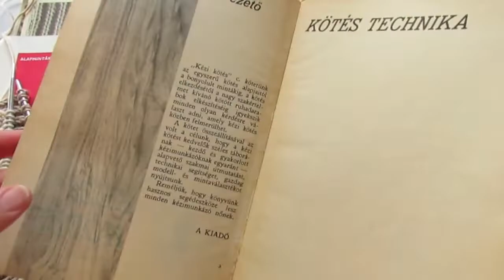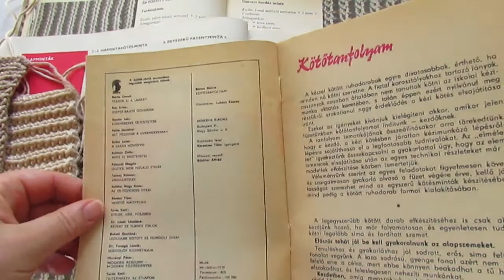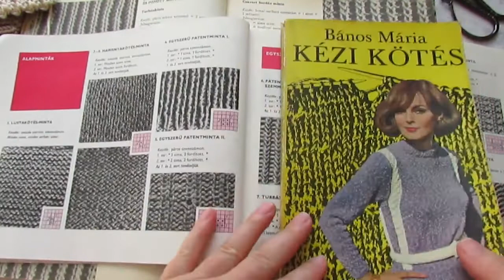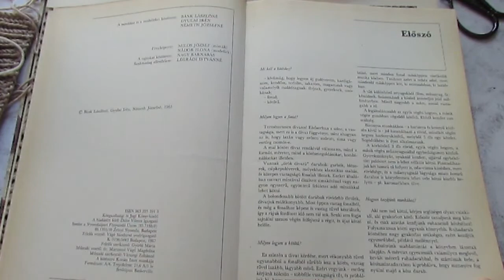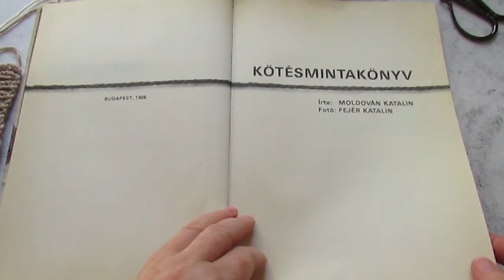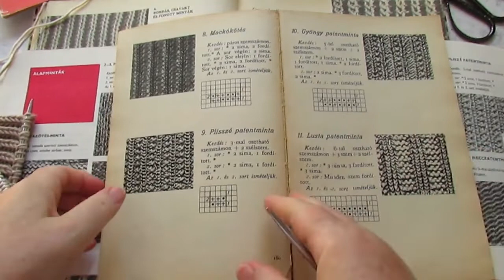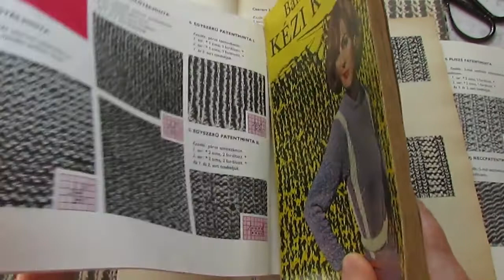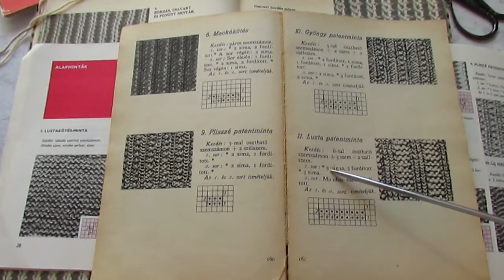MACKÓ? TURBÁN? | MACKÓKÖTÉS kötésminta síkban kötve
⚪VÉGiG🌸SiMA⚪ 121.
Sokunk egyik kedvenc kötésmintája, nem számít, hogyan nevezzük. Vagy mégis?